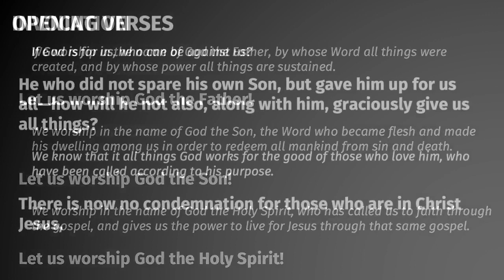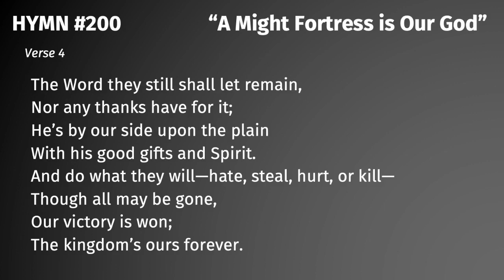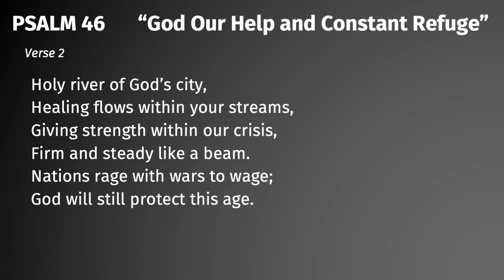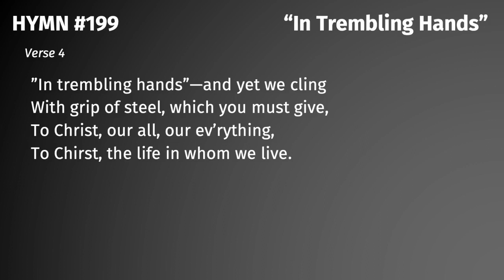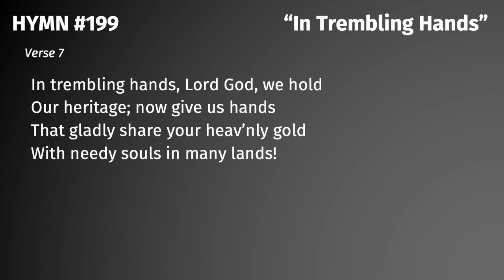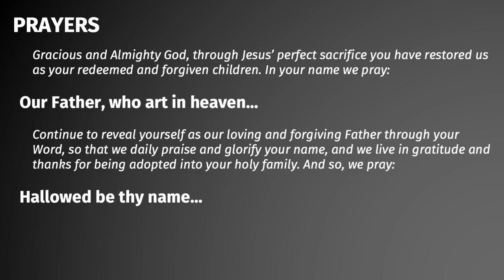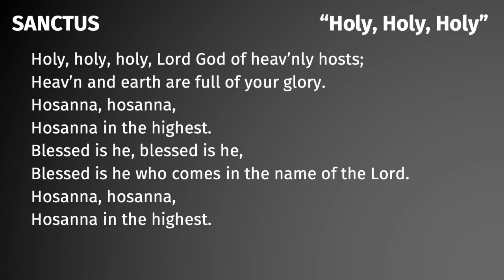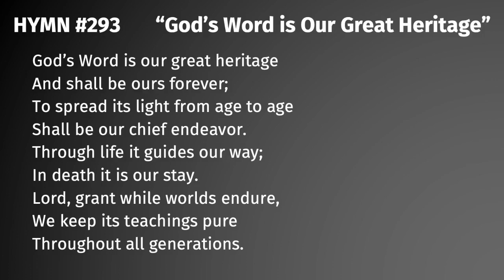10.31.21 Reformation Worship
GOD'S WORD WORKS: We rejoice that God's Word creates and strengthens faith in the hearts of his people, and that it builds and grows his church!